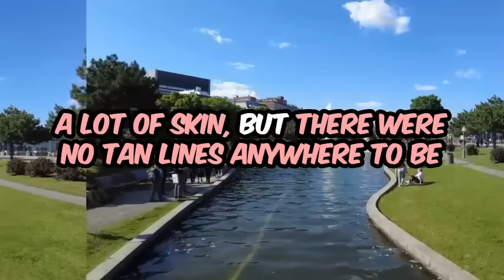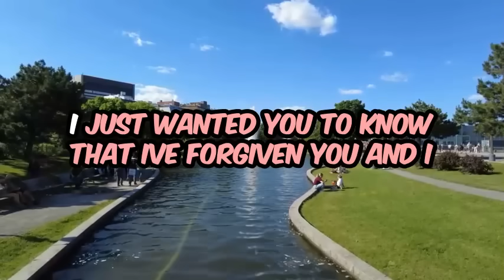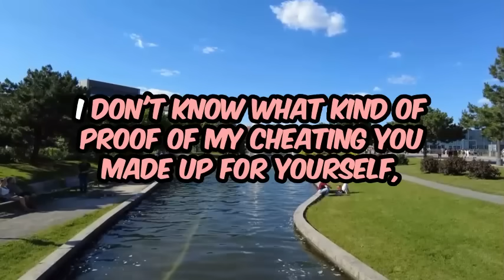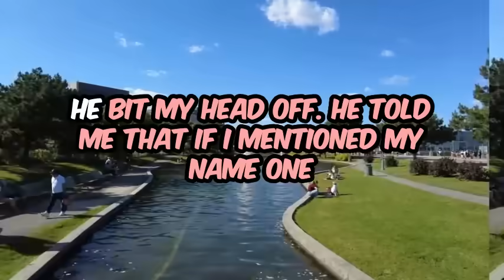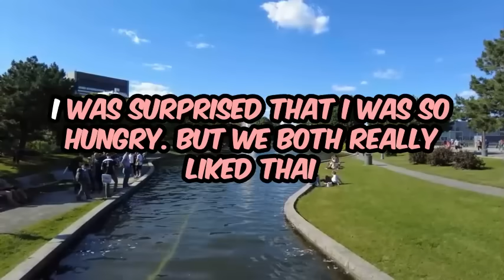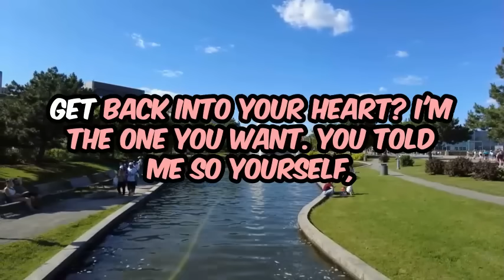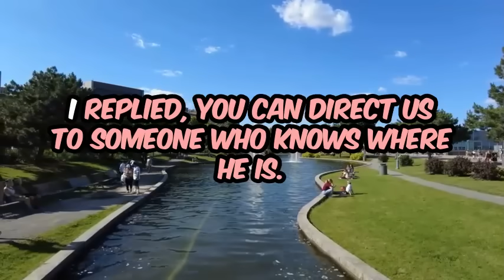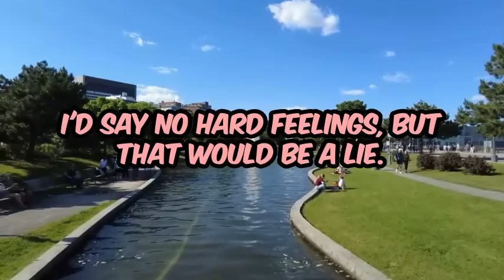Suspicion of Infidelity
In this video, I delve into the delicate topic of suspicion of infidelity in a relationship. Trust is the foundation of any partnership, and when doubts arise, it can shake us to our core. Join me as I share personal experiences, insights, and advice on how to navigate this challenging situation. Let's explore the complexities of relationships and the importance of open communication in building and maintaining trust. Watch now to gain perspective on handling suspicion of infidelity in a healthy and constructive manner.